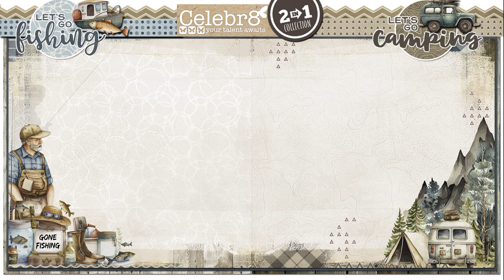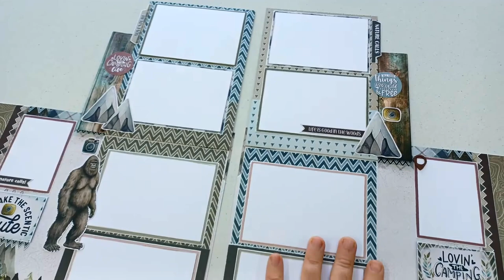Let's Go FISHING / CAMPING layout promo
Are you excited for Let's Go FISHING / CAMPING??
Remember to grab your bulk pack from your local craft store and join in the FREE online class where Dennis will be creating these 2 double layouts. (It's a FREE class!)